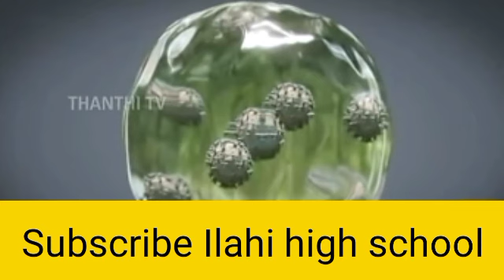TN School, Colleges chance to Close omicron virus spread latest updates|Omicron variant updates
ஒமிக்ரான் வைரஸ் டெல்டா வைரஸை விட  அதிக பாதிப்புக்களை ஏற்டுத்தாது|Omicron not more severe than delta